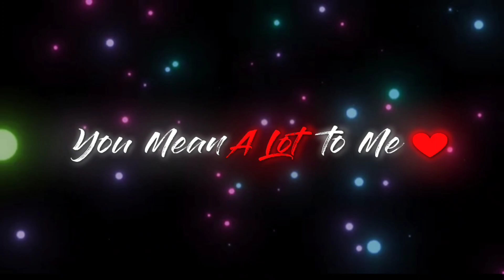Ik Kahani 💫 Bgmi Velocity Montage | Pubg Montage | Bgmi Edit | Free Preset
Ik Kahani Bgmi Velocity Montage | Pubg Montage | Android Edit

Ik Kahani Bgmi Velocity
Ik Kahani Bgmi Velocity Edit
Ik Kahani Velocity Montage
Ik Kahani Pubg Velocity Montage
Ik Kahani Velocity Edit
Ik Kahani Pubg Montage

Collab With @TanayVFX_BeYourself

About me :-

Project File After 1k Likes

IGN - pS SilVerYT
Graphics :- smooth+high (30fps) (2 Saal purana 🙂)

Editing apps :-
VN
Kinemaster
ALIGHT MOTION
VSCO

CREDITS :-

THUMBNAIL BY :- Zendrin GFX

Free to use clips by :- Samgj, Rastor Gaming apex vikas

Edited audio credit :- @HYPEROPreal

@Gaming Storm @GRENADE OP @HOPES GAMING @AXOM Stark Gaming
@Tech Boy @Agent 47 Gaming India @Am Lit @69 JOKER @Siddha Gaming @Suvajit Hindi Gaming @Shadow Knight Gaming @Sajid Gaming @SICKBOY YT @JONATHAN GAMING @Dynamic Gaming World @777 @kicker gaming @its Aryan Op @Barood Gaming
 @Alone OP @Precious Edits @ACID FTW @Gavu Gaming  @SixtyNine @gMONKEE  @RanveerFTW & maD @Shashank edits @Thunderstorm Gaming@Shru Gaming
xxxtenatation
changes
RSMB EFFECT
beatsync
Reacting to your montage
3d montage
world fastest montage
world fastest montage ever
3d
3d montage

PUBG Mobile
Garena Free Fire
Among Us
Call of Duty Mobile
Fall Guys
Fortnite
Roblox
Minecraft
alight motion
popular games:
PUBG Mobile
Garena Free Fire
Among Us
Fall Guys
Fortnite
Roblox
Minecraft
alight motion